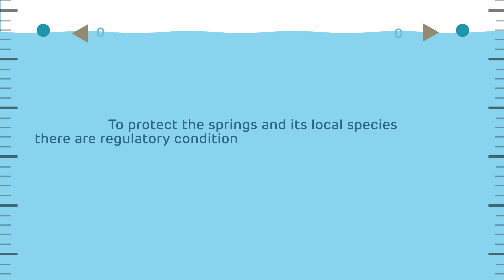How Adani is protecting the Doongmabulla Springs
We often receive questions about water. The Doongmabulla Springs are located 11 kilometres away from the Carmichael Mine site. The underground water source aquifer for the spring comes from a source that is not connected to the Carmichael Mine. Read more about how we will protect the Doongmabulla Springs on our